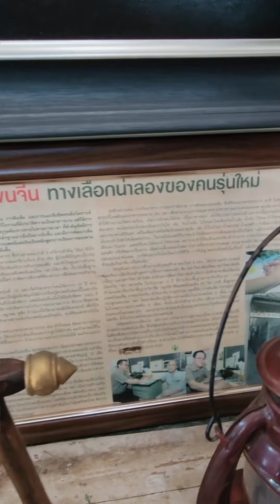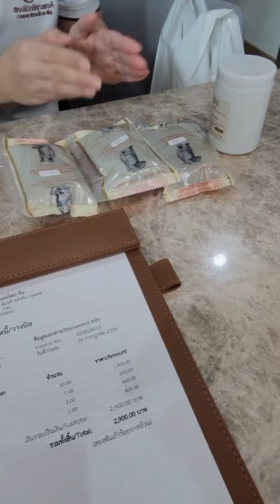ไปรับยารอบ 2 กันทุกคน เอาใจช่วยด้วยเด้อ🥰 สมหญิง สมหญิงพาม่วน คู่รักสายฮา fypシ゚viral